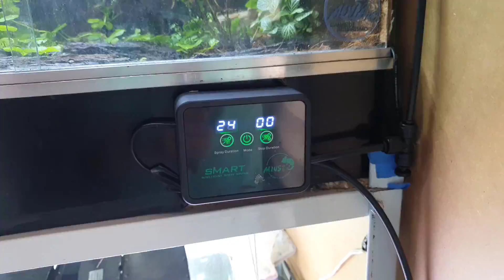Visitando un TERRARIO, un ACUARIO DE AJOLOTES y UN EMERGIDO en una sola casa | AcuariosLP